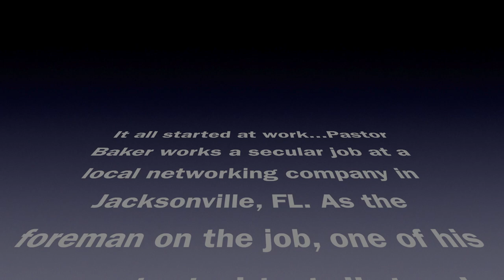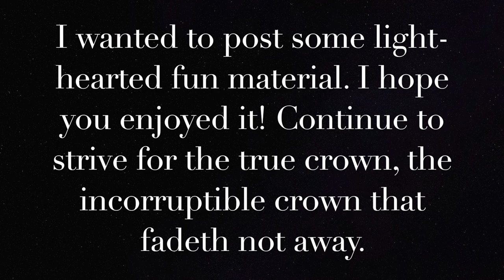Can Pastor Baker Still Hoop? | Basketball Challenge, 1v1